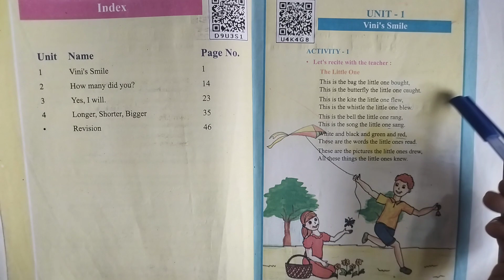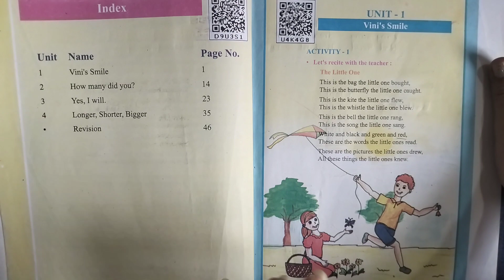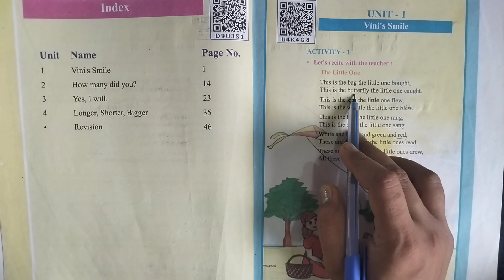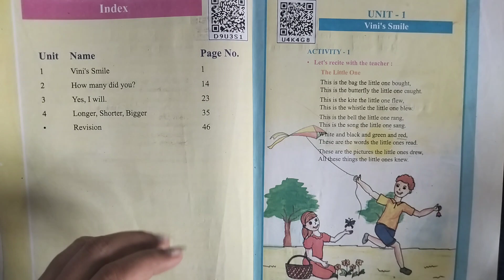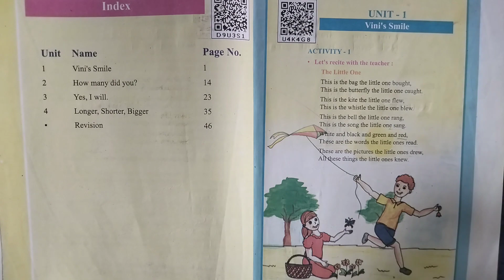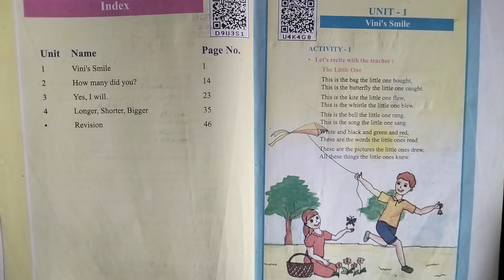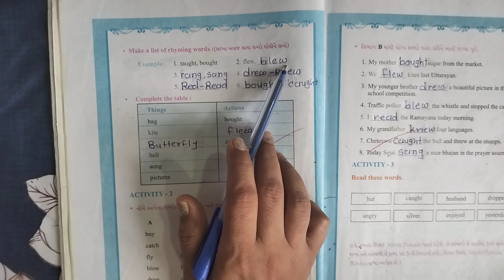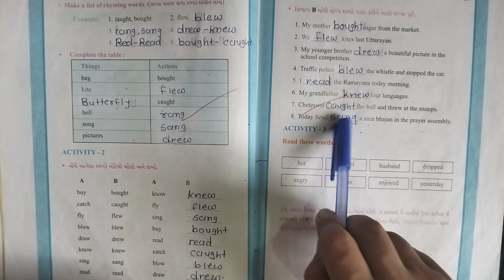Std 7/ English /Sem-1 /Unit -1/ Vini's Smile /Textbook/ Activity 1&2/The little one /Ncert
The little one
smile in the mirror